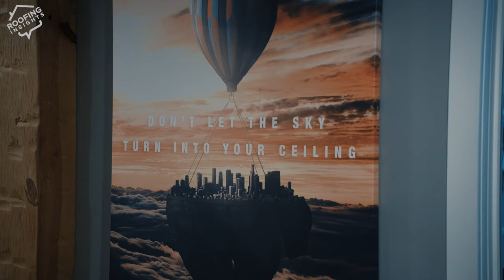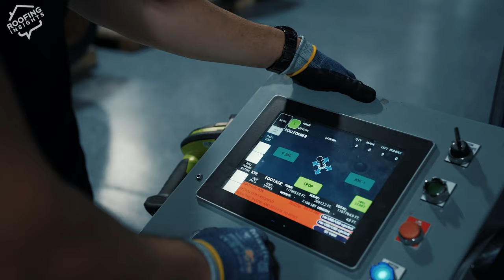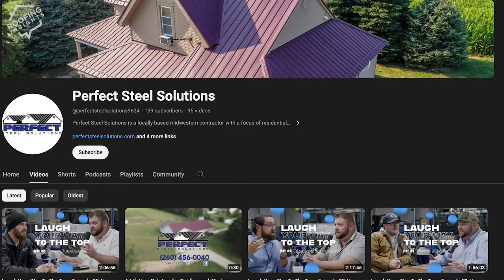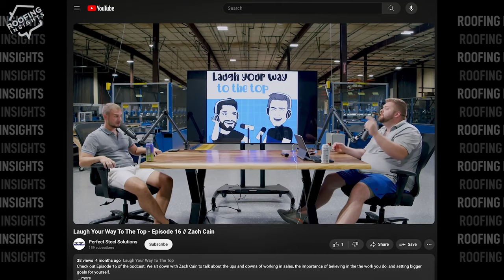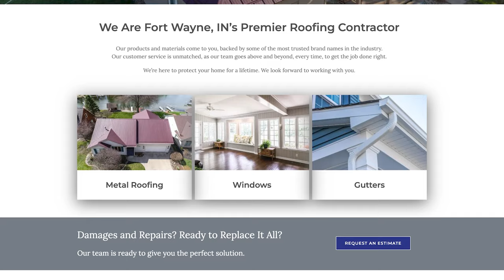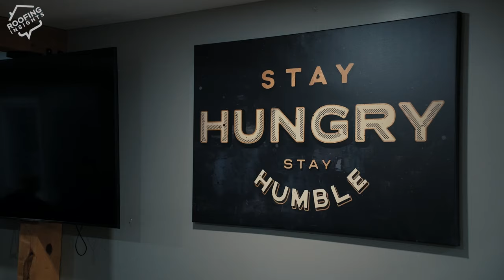From Silver Spoon to Self Made: How Austin Fain Built $10MM Metal Roofing Business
Comment and like if you like the episode!

Insights:
00:00 Intro
01:06 Meet Austin Fain
02:43 Longest Table for big team
03:05  GYM ON SITE
04:40 30,000 SQUARE FOOT CLEAN FLOORS
06:10 Where did you learn manufacturing
08:34 My dad fired me
10:10 What was the hardest thing, living in an RV?
12:24 Fort Wayne
12:57 All American made stuff
15:14 Office directly on site
17:15 ICE CREAM TRUCK
18:20 PSS Podcast
20:00 Just one product
20:30 Austin Fein's advice